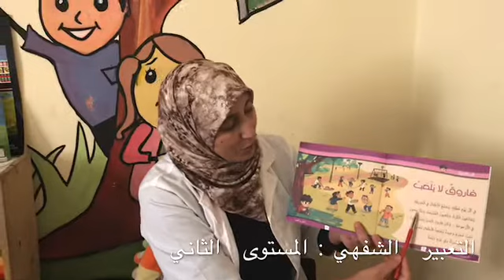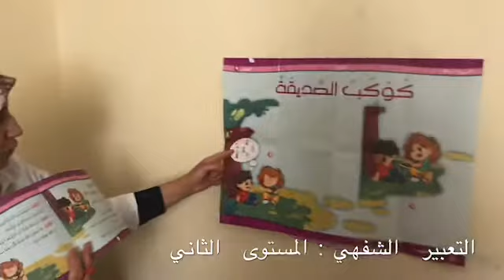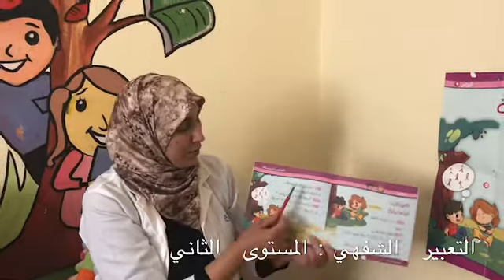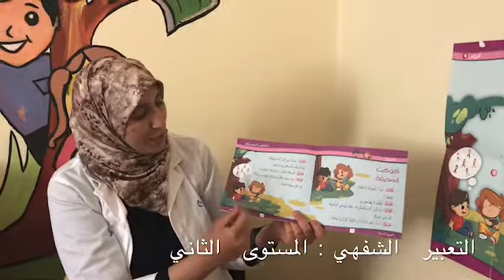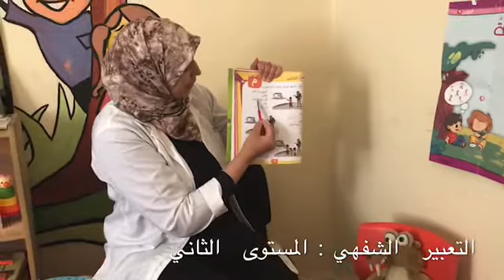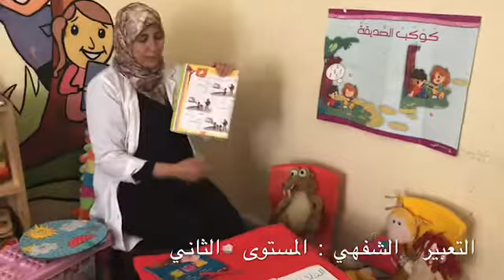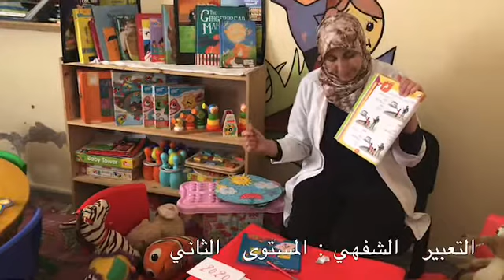11 de mayo de 2020